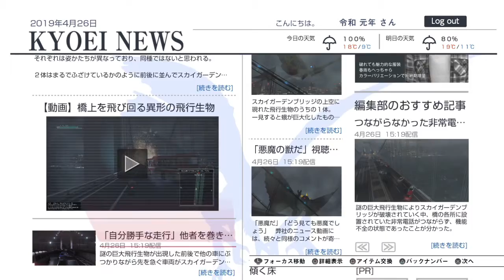#5【巨影都市】男女２人が閉じ込められたエレベーター！【実況プレイ】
「絶対絶命都市」シリーズの流れを汲むタイトル、「巨影都市」です。
昭和・平成の特撮やアニメのキャラクターが多数登場する豪華な作品で、平成の時代が終わるタイミングにふさわしい１本だと感じたのでプレイしました。